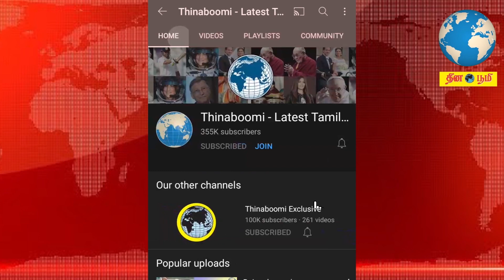Akshay Kumar’s Ultimate Workout | Age Is No Barrier For Fitness Freak